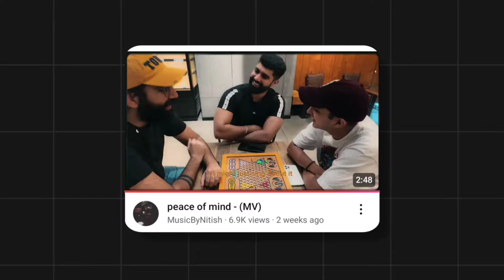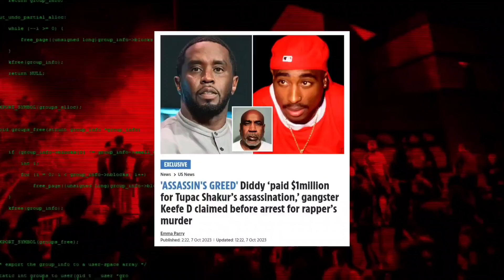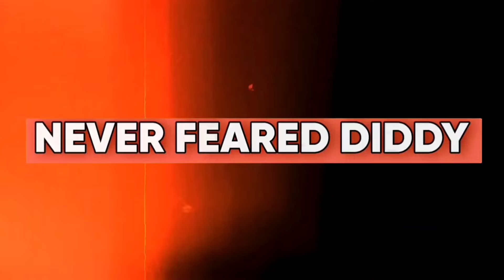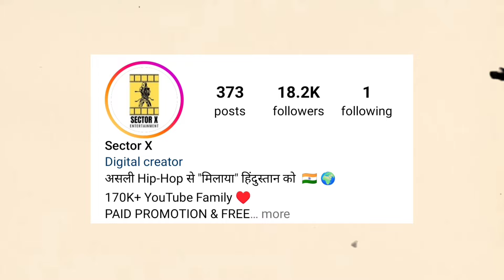The P Diddy DARK Party Controversy Explained ft. Tupac Case😱 (Hindi)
The Dark Case Study of P Diddy and His Party Explained in Hindi !

Here is the video explaining about the Case of P diddy.

Do support Underground Artists.